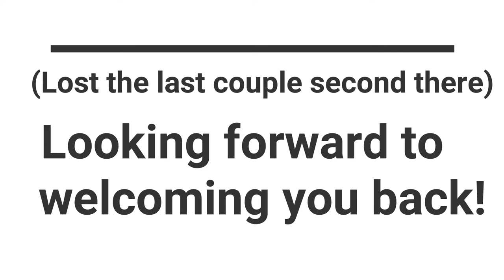Back To Church Walkthrough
Pastor Borden walks you through what it will look like to come back into the building for in-person worship at Faith Baptist starting September 13th.